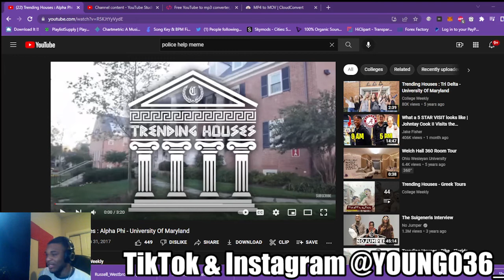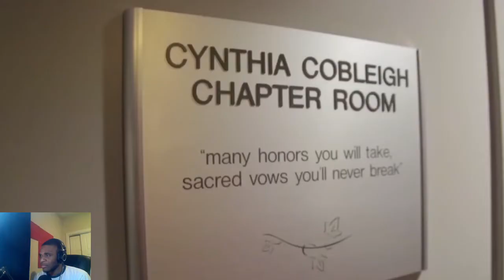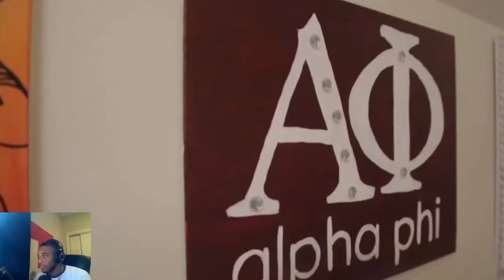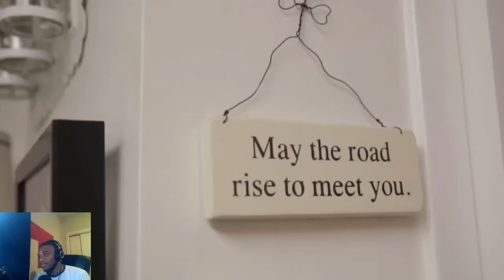YOUNG036 REACTS TO UNIVERSITY OF MARYLAND ALPHA PHI SORORITY HOUSE